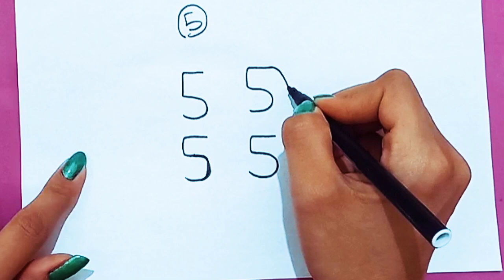how to draw Elephant from number 5 _Elephant drawing Easy step by step_Drawing tutorial🐘